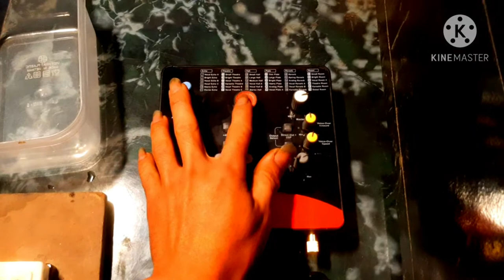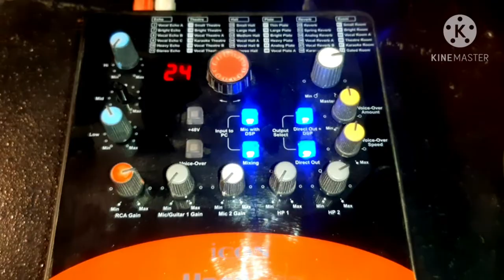Cách sử dụng bộ hát live ra giàn âm thanh hát karaok cực hay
Quý vị quan tâm hoặc cần tư vấn,hoặc hỏi gì để lại bình luận bên dưới video nhé